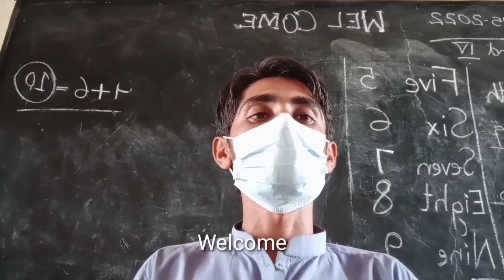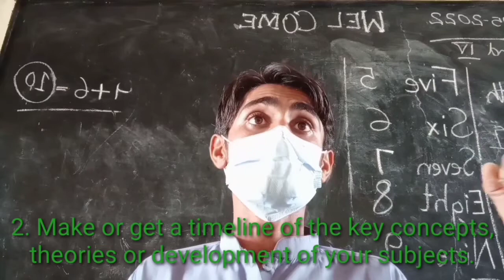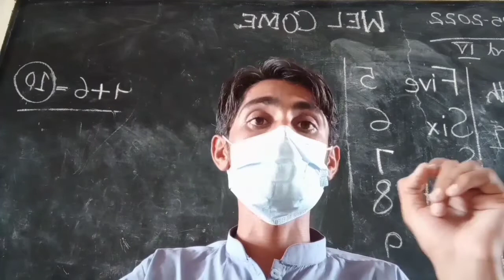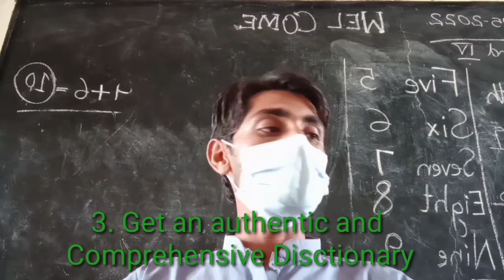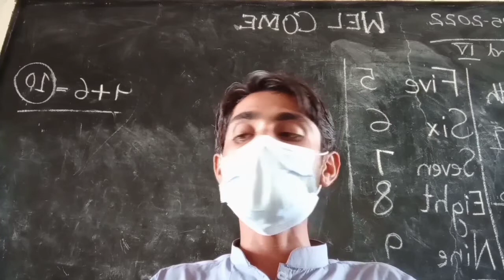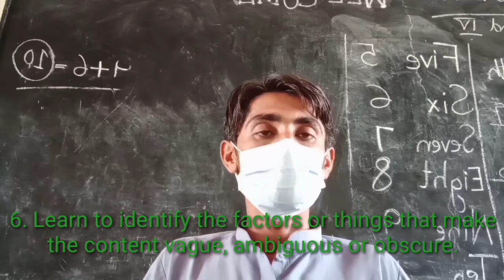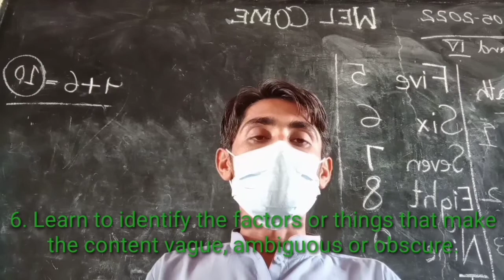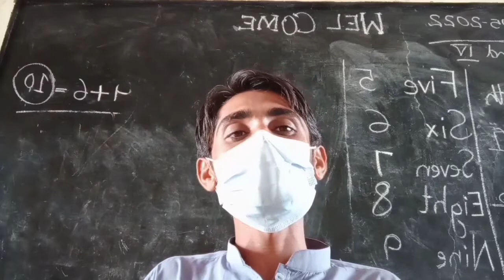How to Prepare the entry test or Job test 8 tips for preparation Anand Kumar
8 tips for preparation of entry test